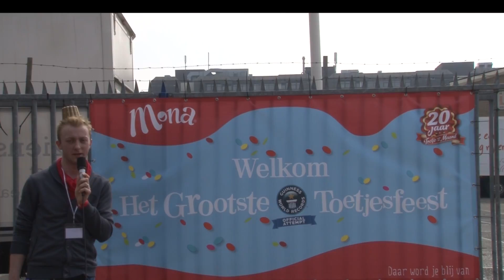Mona 20 jarig bestaan toetje van de maand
We zijn aanwezig geweest bij het feestje dat Mona had georganiseerd voor het 20 jarige bestaan van het toetje van de maand.
Gene Driehuis : cameraman/editor
Aschwin Vroegindeweij : reporter/editor